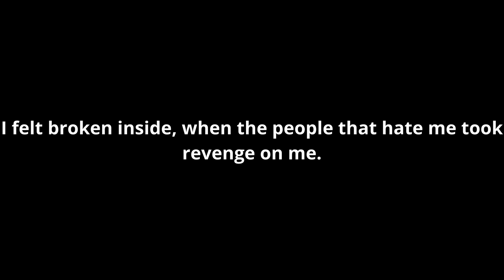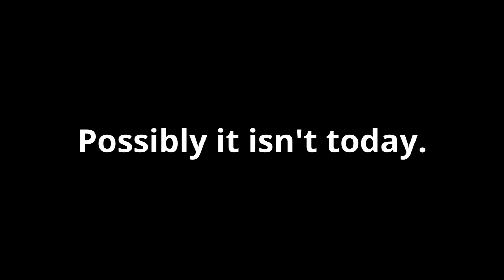What I really caught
I didn't advice in the previous video "I was threated by a foreign channel" and I trapped bad videos of that foreign channel.

Sorry, for this, but...

Level 4 - 5 "Death Defying (Peggle Nights)